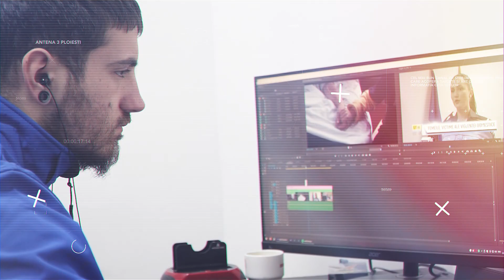ANTENA 3 PLOIESTI , DIN 15 DECEMBRIE, IN PRAHOVA, BUZAU SI DAMBOVITA